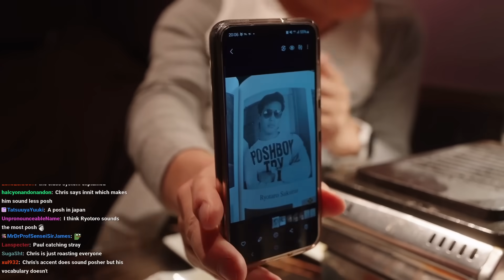Everybody Thinks I'm The Protagonist from Shogun